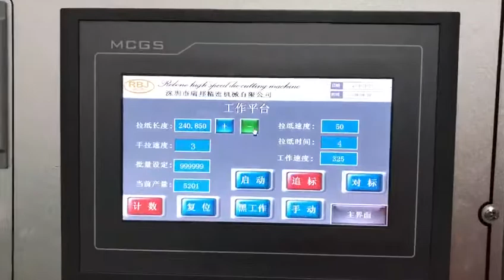High Speed Label Die Cutting Machine with Snowball Type Waste Rewinder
This video shows our die cutting machine operating for die cutting labels. Our high speed die cutting machine is not only the good one, but are the best in the world. In the ski distance of 200mm, our speed can reach 103 meters per minute with perfect stability. Even in the long ski distance we can reach 80 meters per minute. Our machine pressure is 37 tons and each time for starting up the machine, it always remain stable at 37 tons, which make us the best in the world. Pressure determine the accuracy and the stability.

Shenzhen Reborn Intelligent Equipment Technology Co., Ltd